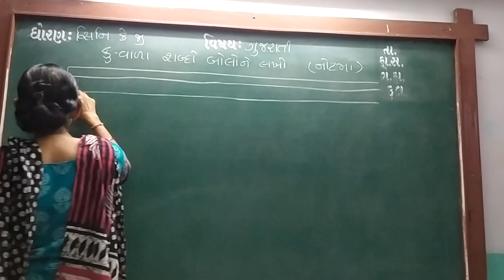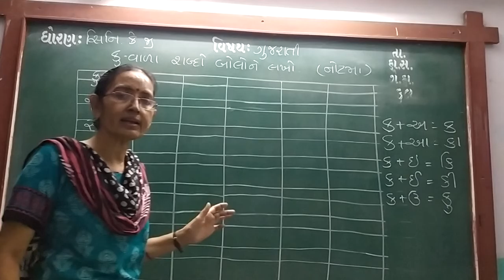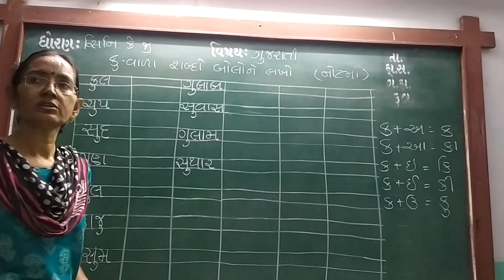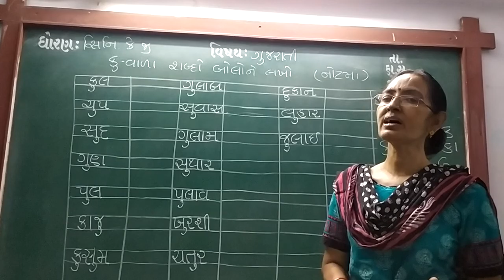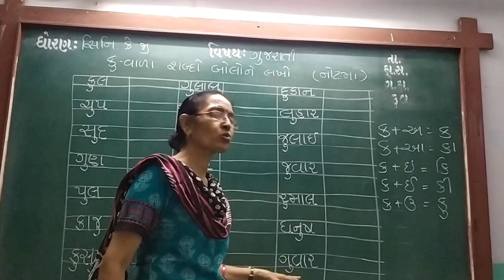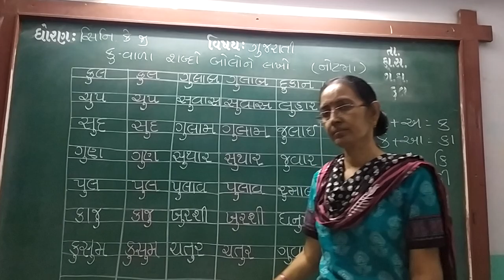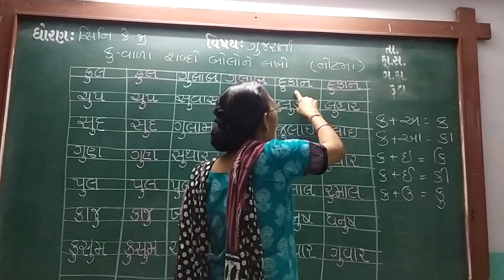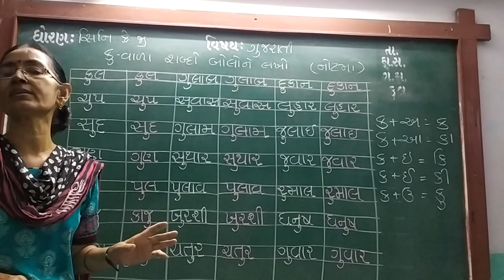GUJ MED STD SR KG SUB GUJ KU SHABDO NOTE CH 4